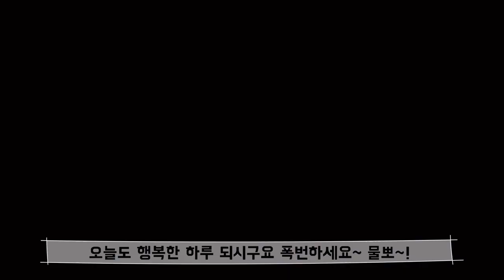천원으로 치어를 급성장 시키는 아주 특별하고 기괴한 방법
구피 치어들 다들 어떻게 키우시나요?
보통은 부화통에서 키우시죠?
저는 조금 특별한 방법으로 치어를 키우고있습니다.
브라인쉬림프를 거르는 마테차걸음망 아시죠?
그곳에서 브라인과 함께 키우시면 빠른 치어 서장을 보실수 있으십니다.